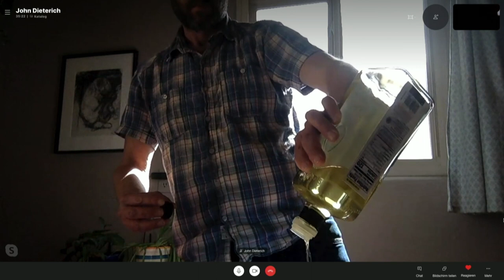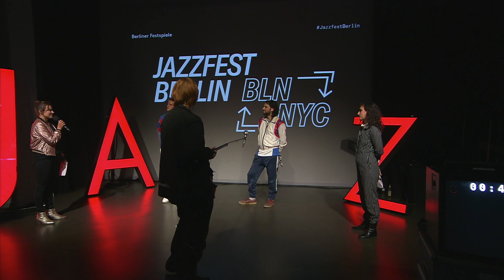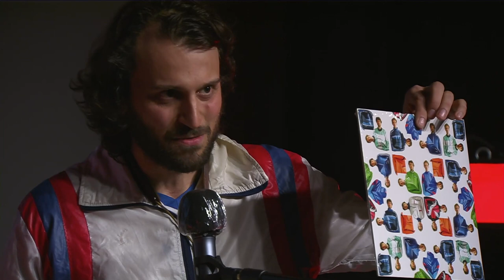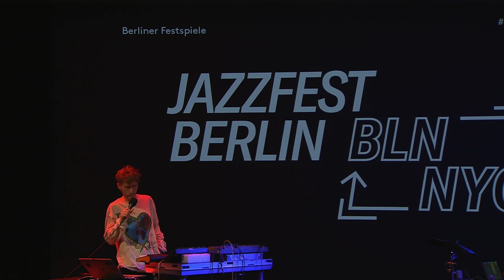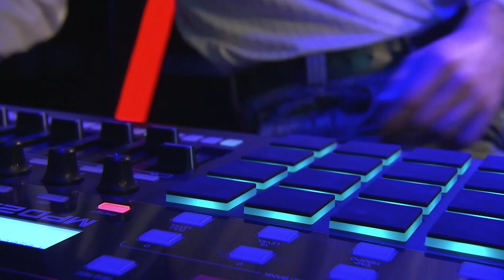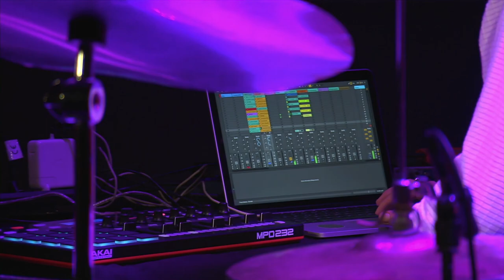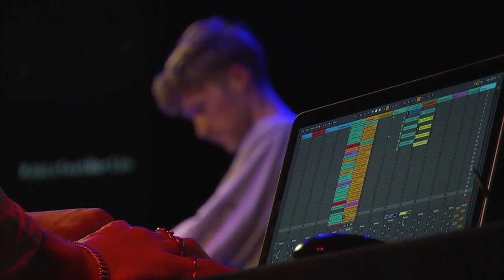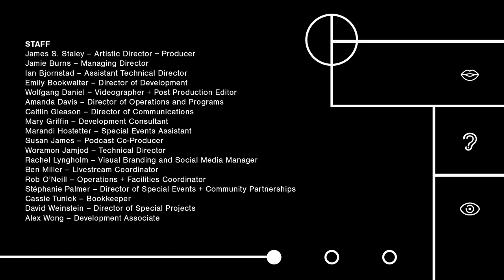Jazzfest Berlin – New York | Friday, November 6, 2020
Roulette is proud to be a presenting partner of this year’s Jazzfest Berlin in a two-day concert marathon connecting the vanguard scenes of Berlin and New York. Jazzfest Berlin 2020 features over 120 international artists with live concerts in Berlin’s silent green, Roulette in Brooklyn, and across Germany in eight public radio studios. All performances will be live-streamed and broadcast to your home, fostering intercontinental cooperation in spite of the pandemic. The New York portion of the festival will be moderated by Nate Chinen and Keanna Faircloth of WBGO.org. Learn more about the full 4-day festival:

Lakecia Benjamin // Lina Allemano’s Ohrenschmaus:
With a multi-generational mix of the most diverse musical influences, Lakecia Benjamin explores the spiritual heart of Coltranese music. Lina Allemano and her nimble Berlin trio create a music of extremes with a flow that feels utterly organic, masterfully mirroring the ups-and-downs of life itself.

Lakecia Benjamin: Pursuance – The Coltranes
Lakecia Benjamin: alto sax, leader
Lonnie Plaxico: bass
Zaccai Curtis: piano

Lina Allemano’s Ohrenschmaus
Lina Allemano: trumpet
Dan Peter Sundland: bass
Michael Griener: drums

Anna Webber Septet // TRAINING featuring John Dieterich and Işıl Karataş:
Anna Webber specializes in arrangements full of contrasting impulses and textures. Developed in a transatlantic dialogue and premiered in Berlin, TRAINING and John Dieterich trace sublime musical moments in concise snippets of everyday sounds.

Anna Webber Septet
Anna Webber: tenor sax, flute, bass flute, alto flute and composition
Jeremy Viner: tenor sax and clarinet
Jacob Garchik: trombone
Christopher Hoffman: cello
Matt Mitchell: piano
Christopher Tordini: double bass
Ches Smith: drums, vibraphone and tympani

TRAINING featuring John Dieterich and Işıl Karataş (commission)
Johannes Schleiermacher: sax, flute, synth
Max Andrzejewski: drums, synth, Stimmeffekte
John Dieterich: guitar
Işıl Karataş: video

Craig Taborn’s New Trio // Y-Otis:
The exciting trio of Craig Taborn explores a new set of groove-oriented compositions. Dan Nicholls & Ludwig Wandinger deconstruct, fragment and recombine the hip-hop genre and invent a virtuoso mix of styles.

Craig Taborn’s New Trio
Craig Taborn: piano
Mary Halvorson: guitar
Ches Smith: drums

Dan Nicholls & Ludwig Wandinger: Y-OTIS Remixed
Dan Nicholls keyboards, sampling
Ludwig Wandinger drums, sampling